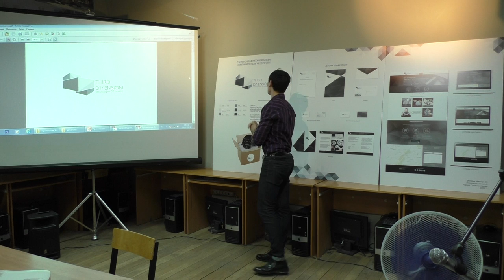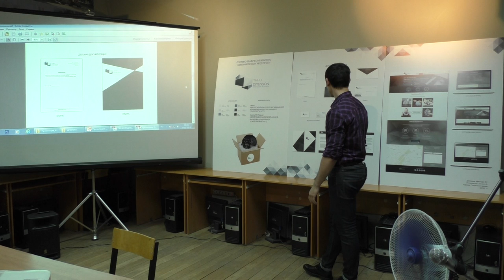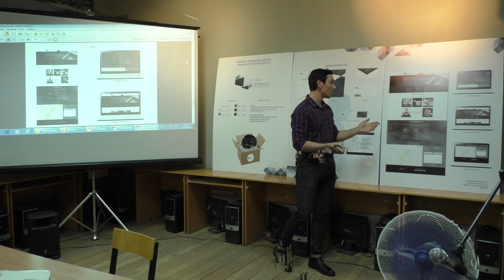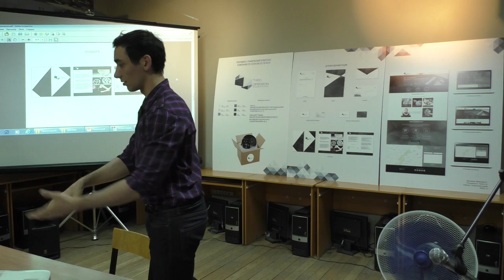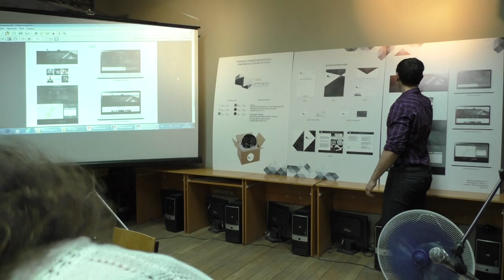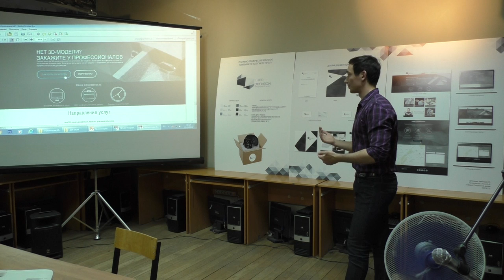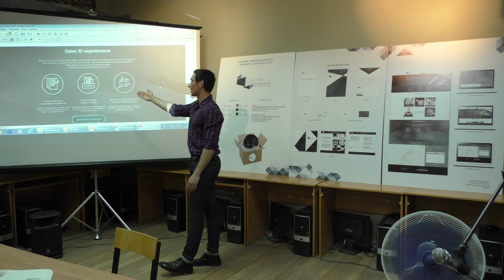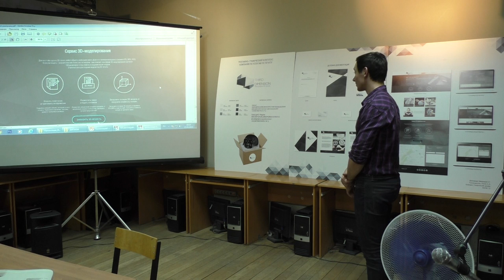Миканадзе Омар Георгиевич "Рекламно-графический комплекс компании по услугам 3D печати".